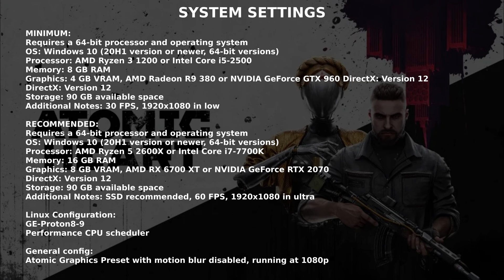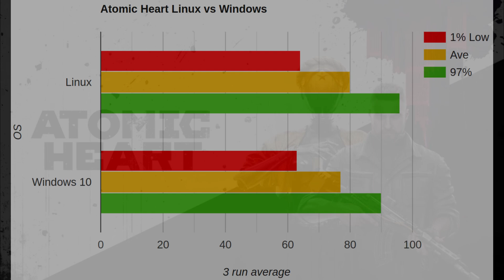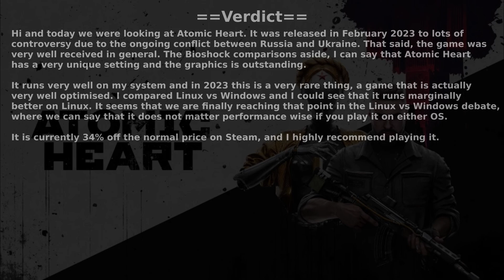Gaming on Linux EP#104: Atomic Heart | Linux vs Windows | 3700X 6600XT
RECENT REVIEWS: Mostly Positive (811)
ALL REVIEWS: Very Positive (18,348)
STEAMDB RATING: 83.10%
PROTONDB RATING: Platinum
RELEASE DATE: 20 Feb, 2023
DEPOTS UPDATE: 2 Aug, 2023 (2 days ago)
DEVELOPER: Mundfish
PUBLISHER: Focus Entertainment, 4Divinity

==Time Stamps==
0:00 Intro
0:16 Test setup
0:37 System Settings
0:47 Linux vs Windows
4:42 Benchmark Results
5:02 Verdict

Motherboard: ASUS TUF GAMING B550-PLUS
CPU: AMD Ryzen 7 3700X
GPU: AMD RX6600 XT
RAM: 32GB Corsair Vengeance 3200mhz
Resizable BAR: Enabled

==Linux details==
OS: Nobara 38
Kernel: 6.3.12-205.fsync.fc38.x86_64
GPU Driver: 23.2.0-git.20230731
Graphics platform: Wayland